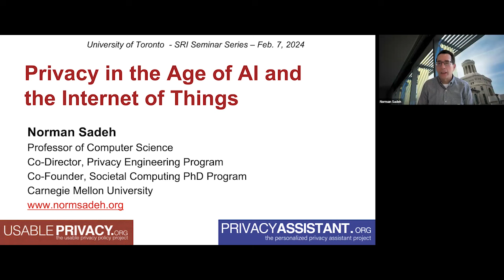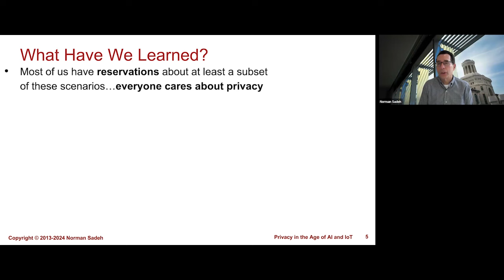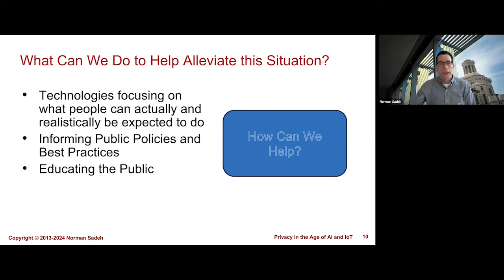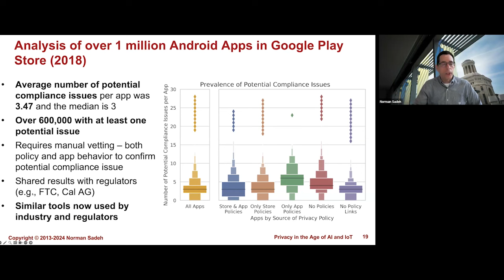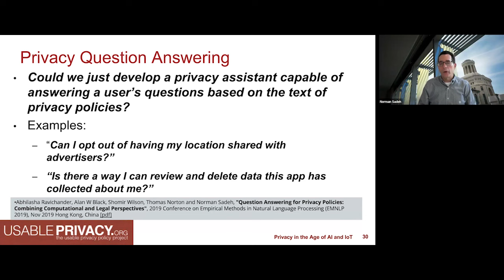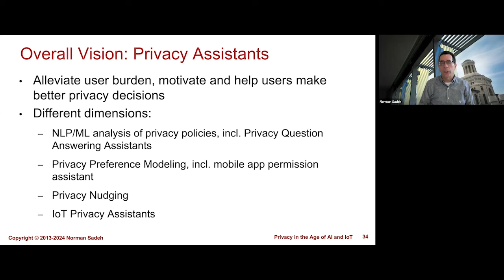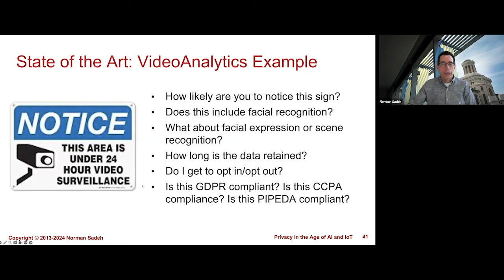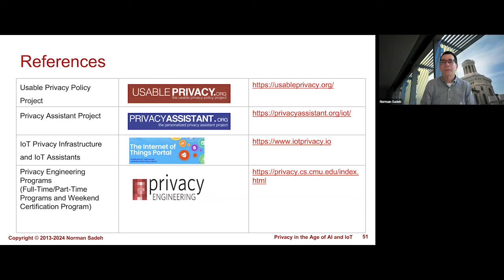Norman Sadeh | Privacy in the age of AI and the Internet of Things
Our weekly SRI Seminar Series welcomes Norman Sadeh, a professor in the School of Computer Science at Carnegie Mellon University (CMU), director of CMU’s Mobile Commerce Laboratory and its e-Supply Chain Management Laboratory, and co-director of the MSIT Program in Privacy Engineering. Sadeh’s research focus is mobile and pervasive computing, cybersecurity, online privacy, user-oriented machine learning, and semantic web technologies. He is also well known for his seminal work in AI planning and scheduling, agent-based supply chain management, workflow management, automated trading, and negotiation, with products based on his research deployed, commercialized by, and influencing numerous major private and government organizations.

In this talk, Sadeh will present his recent research exploring how to overcome privacy challenges associated with contemporary data collection practices, and will describe some practical solutions aimed at empowering people to regain control over their data.

Talk title:
“Privacy in the age of AI and the Internet of Things”

Abstract:
Artificial intelligence and the Internet of Things are contributing to the collection and use of our data across ever more diverse scenarios. While new regulations such as the EU’s GDPR or California’s CCPA require more detailed data practice disclosures and require giving users greater control over their data, their practical impact when it comes to empowering people to regain control over their data remains limited. This is in great part because these regulations struggle to address fundamental usability challenges and continue to rely on highly unrealistic expectations about what people can and will do. Privacy policies, which no one ever reads, have become even longer; privacy choices have become more numerous and complex; and dark patterns aimed at tricking people to make decisions that are not in their best interest abound. In this presentation, I will discuss work conducted at Carnegie Mellon University to overcome these challenges, and how this research has been progressively finding its way into different practical solutions. The presentation will in particular draw on research conducted in the context of the Usable Privacy Policy Project and the Privacy Assistant Project. While AI is giving rise to new privacy challenges, this presentation aims to illustrate how AI can also help address privacy challenges.

About Norman Sadeh
Norman Sadeh is a professor in the School of Computer Science at Carnegie Mellon University (CMU). He is director of CMU’s Mobile Commerce Laboratory and its e-Supply Chain Management Laboratory, co-founder of the School’s PhD Program in Societal Computing (formerly Computation, Organizations and Society) and co-director of the MSIT Program in Privacy Engineering.

He also co-founded and directs the MBA track in Technology Leadership launched jointly by the Tepper School of Business and the School of Computer Science in 2005. Over the past dozen years, Sadeh’s primary research focus has been in the area of mobile and pervasive computing, cybersecurity, online privacy, user-oriented machine learning, and semantic web technologies with a particular focus on mobile and social networking.

Sadeh is also well known for his seminal work in AI planning and scheduling, agent-based supply chain management, workflow management, automated trading and negotiation, including the original design and launch of the international supply chain trading agent competition. Products based on his research have been deployed and commercialized by organizations such as IBM, Raytheon, Mitsubishi, Boeing, Numetrix (eventually acquired by JD Edwards/PeopleSoft/Oracle), ILOG (eventually acquired by IBM), and the US Army. His privacy research has been credited with influencing the design of products at companies such as Facebook and Google as well as activities at the US Federal Trade Commission. Between 2008 and 2011, Sadeh served as founding CEO of Wombat Security Technologies, a leading provider of innovative cybersecurity training products and anti-phishing solutions originally developed as part of research with several of his colleagues at CMU. As chairman of the board and chief scientist, Sadeh remains actively involved in the company, working closely with the management team on both business and technology strategies.

Sadeh has authored over 200 scientific publications. He is also the author of m-Commerce: Technologies, Services and Business Models, a best-selling book published by Wiley in April 2002. He served as general chair of the 2003 International Conference on Electronic Commerce and as editor-in-chief of Electronic Commerce Research Applications (ECRA). He has served on the editorial board of several other journals and is currently on the board of I/S: A Journal of Law and Policy for the Information Society.

Sadeh is also a visiting professor at The University of Hong Kong, where he spends two weeks each year.